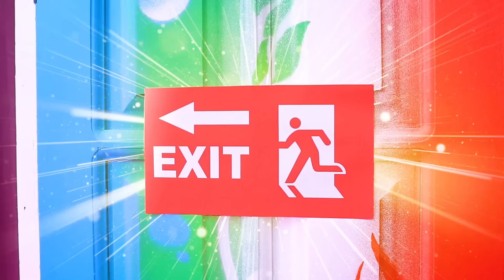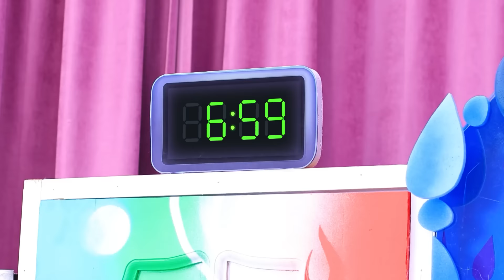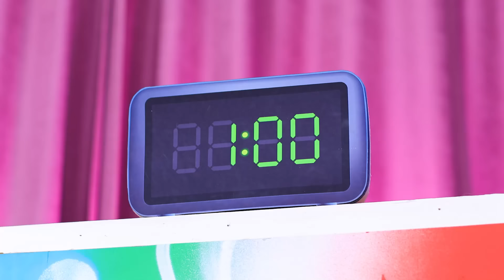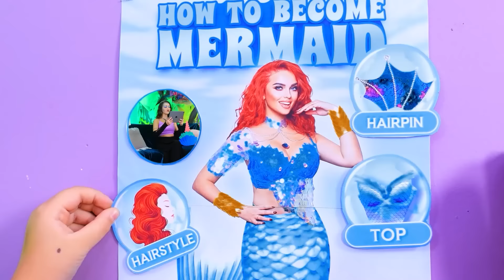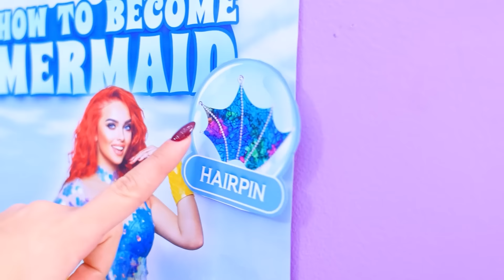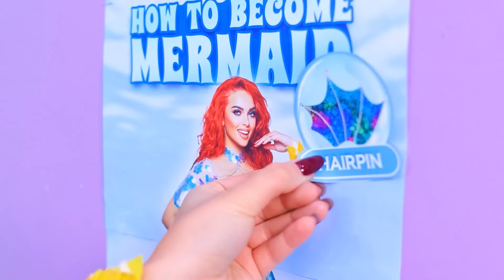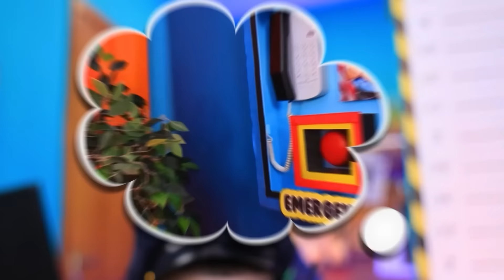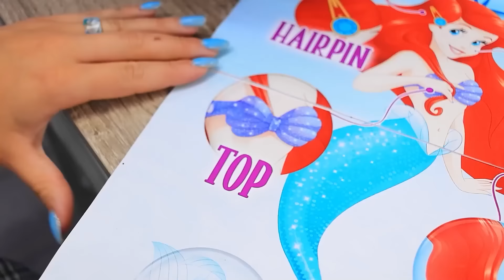The Amazing Digital Circus! How to Become fire Pomni!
Prepare to be spellbound as the performers of The Amazing Digital Circus undergo an Extreme Makeover unlike anything you've seen before. Watch as each member Becomes Elementals, harnessing the raw power of fire, water, earth, and air in breathtaking displays. Don't miss Ember's scorching feats, Aqua's graceful water manipulation, Terra's earth-shaking stunts, and Aero's breathtaking aerial displays. Get ready for a spectacle you won't soon forget! 🔥💧🌱💨